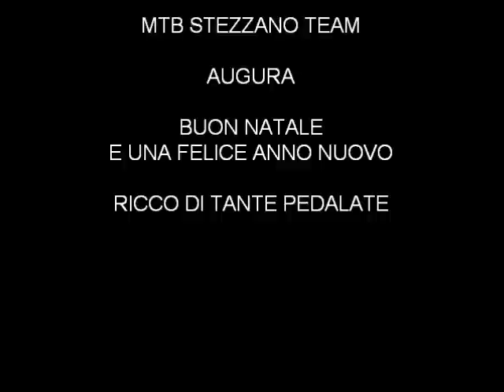MTB STEZZANO - LA CENA DI NATALE 2011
Tutti insieme per gli auguri di Natale e programmare le pedalate per il 2012